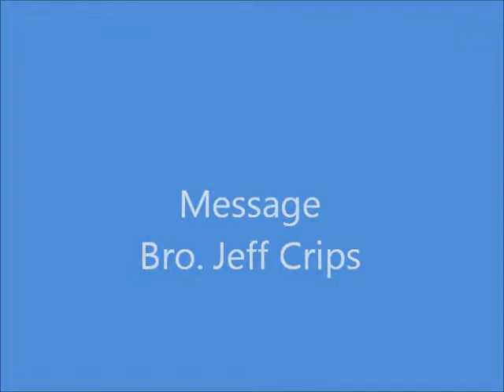PVBC February 23, 2013 Worship Service